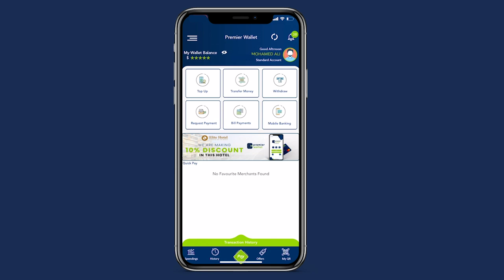RW Rooble oo Goob joog ka noqonaya hadal jeedinta Musharaxiinta Aqalka saree e Gobolada Waqooyi.